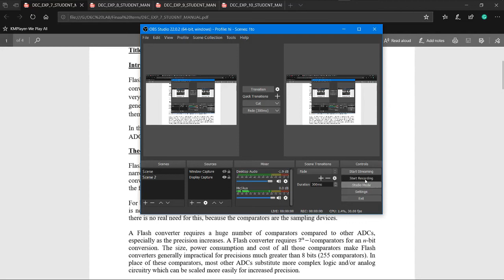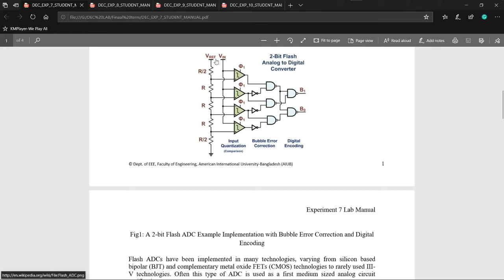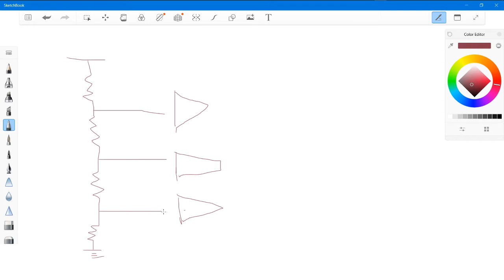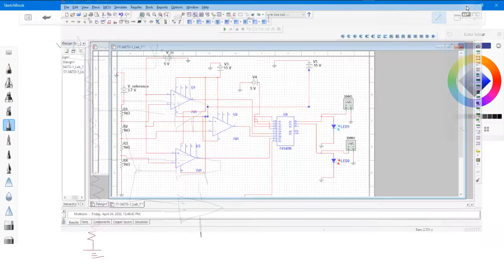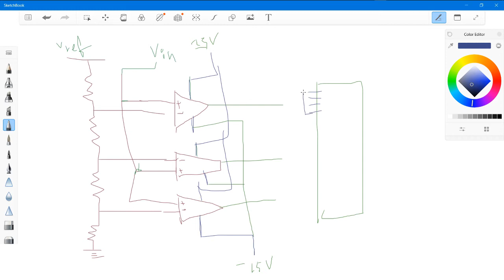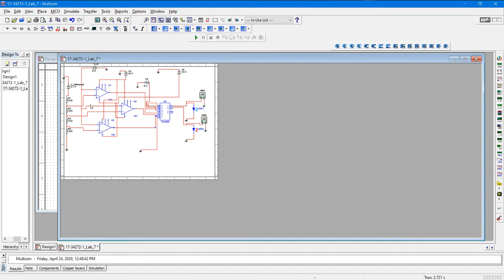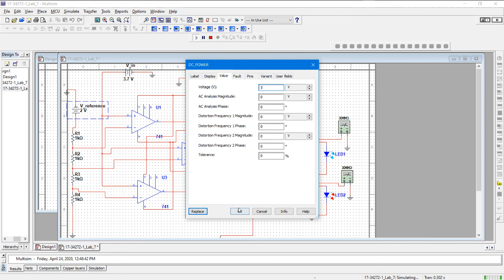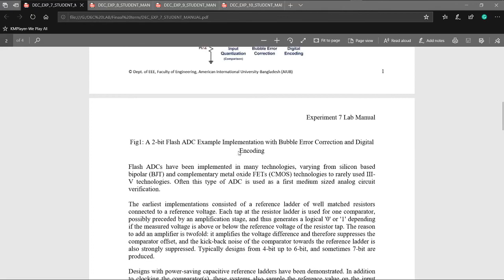Digital Electronics Lab-07 || 2-bit Flash Analog to Digital Converter|| Part-21